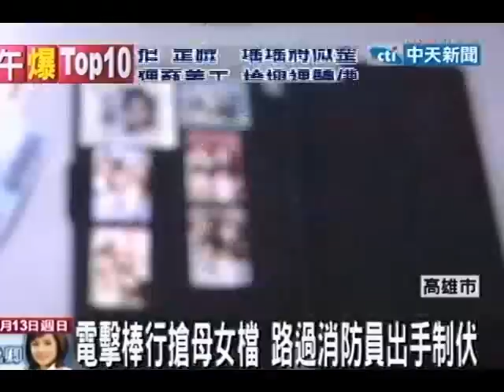電擊棒行搶母女檔 路過消防員出手制伏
中天新聞》高雄一對母女12日中午到漢神巨蛋百貨附近喝下午茶，沒想到準備開車離去時，一名搶匪衝入車內以電擊棒攻擊母親，母親叫女兒快跑，並奮力反抗搶匪，結果搶匪逃離後遇上了消防隊員們，並合力將搶匪制伏。